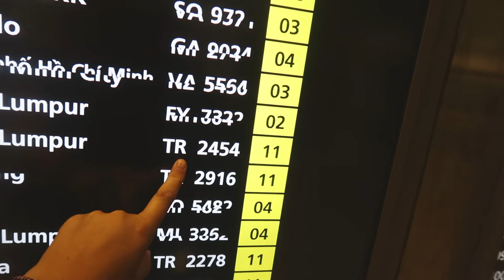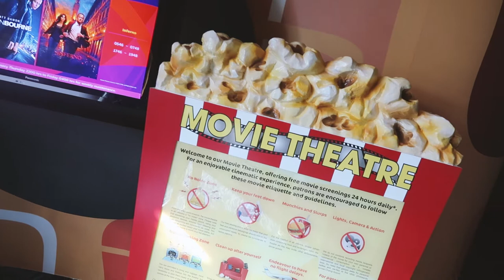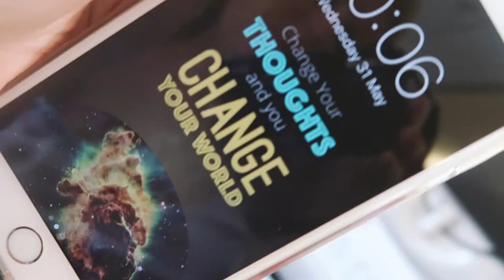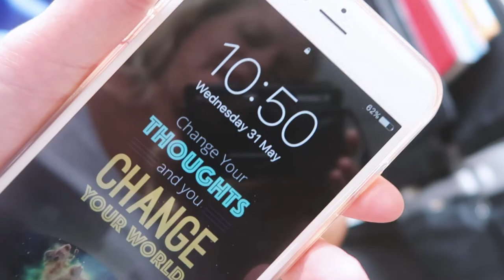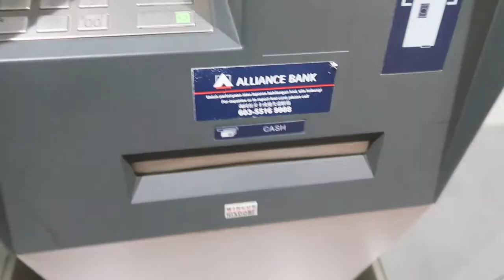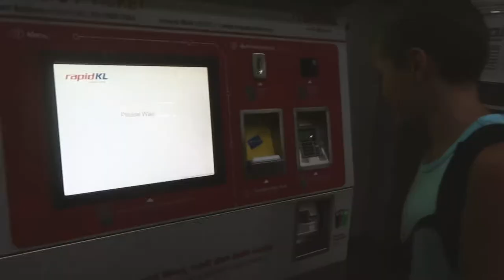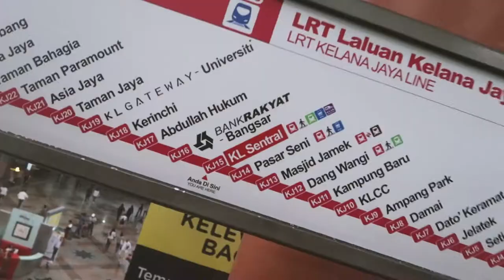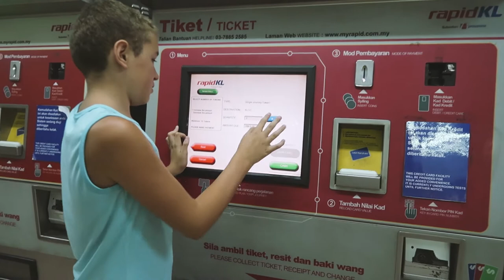Singapore ---- Kuala Lumpur, Malaysia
31st May 2017
Moving on today! We leave Singapore after an amazing 4 weeks there and head to Kuala Lumpur, Malaysia.

Editing | iMovie

Music Credits